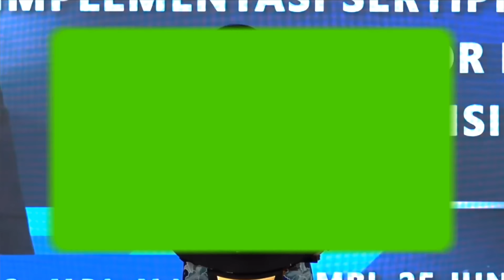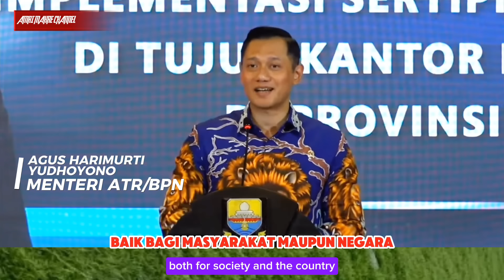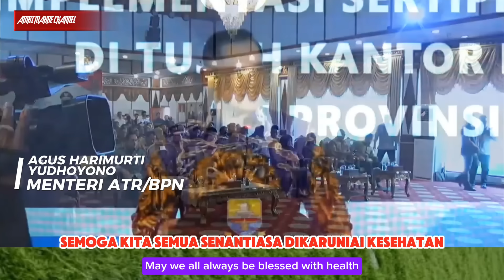LUAR BIASA AHY!!! PROGRAM REDISTRIBUSI LAHAN AKAN DIBERIKAN KEPADA YANG TIDAK PUNYA TANAH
Reforma Agraria (RA), sebuah Program Prioritas Nasional (PSN) yang dijalankan Kementerian Agraria dan Tata Ruang/Badan Pertanahan Nasional (ATR/BPN) melalui Direktorat Jenderal Penataan Agraria. Program ini dilakukan dengan menata kembali struktur penguasaan, pemilikan, penggunaan, dan pemanfaatan tanah untuk mewujudkan ekonomi yang berkeadilan melalui dua elemen, di antaranya penataan aset dan penataan akses.

Selama 100 hari kerja Menteri ATR/Kepala BPN, Agus Harimurti Yudhoyono (AHY), penataan aset melalui Redistribusi Tanah telah berjalan setidaknya di tujuh kabupaten/kota dalam enam provinsi yang mencapai 12.073 bidang tanah seluas 1.390,76 hektare. Seperti pada 30 April 2024 lalu, Menteri AHY bersama Presiden Joko Widodo menyerahkan 10.323 Sertipikat Tanah Elektronik dari program Redistribusi Tanah di Banyuwangi, Jawa Timur.

“Legalisasi aset satu hal, tapi kemudian bagaimana akses tadi meningkatkan produktivitas dan juga menghadirkan nilai ekonomi bagi masyarakat. Itu penting dan kita harus memberikan perhatian,” ujar Menteri AHY pada Media Gathering dalam Rangka 100 Hari Kerja Menteri AHY di Kantor Kementerian ATR/BPN, Jakarta, Jumat (07/06/2024).

Dalam waktu dekat ini, Kementerian ATR/BPN akan menyelenggarakan Reforma Agraria Summit 2024 yang bertempat di Bali. Kegiatan ini akan dihadiri Presiden RI beserta unsur-unsur penggerak Reforma Agraria lintas sektor.

Reforma Agraria Summit 2024 menjadi momen koordinasi intensif serta akselerasi hal-hal yang harus diselesaikan hingga akhir tahun ini dan penyepakatan baseline Reforma Agraria untuk tahun 2025. “Semoga ini akan menguatkan semangat kita menata aset dan akses bagi masyarakat,” ungkap Menteri ATR/Kepala BPN.

Dengan hadirnya Reforma Agraria, khususnya Redistribusi Tanah yang menjadi kewenangan Kementerian ATR/BPN, Menteri AHY berharap dapat memberikan kesejahteraan bagi masyarakat. Hal ini perlu terus dilanjutkan agar masyarakat dapat mendapatkan manfaat ekonomi.

“Redistribusi Tanah baik itu tanah telantar, eks Hak Guna Usaha (HGU), termasuk dari sumber yang lain ini penting. Karena, kemiskinan itu biasanya diawali karena tidak dimilikinya properti atas tanah, sebaliknya kalau punya aset, punya tanah, paling tidak dia punya modal usaha, punya sesuatu yang bisa dijaminkan,” pungkas Menteri AHY.